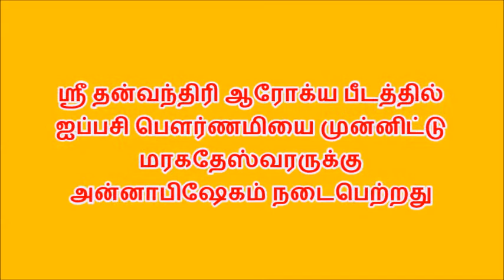ஸ்ரீ தன்வந்திரி ஆரோக்ய பீடத்தில் ஐப்பசி பௌர்ணமியை முன்னிட்டு மரகதேஸ்வரருக்கு அன்னாபிஷேகம் நடைபெற்றது